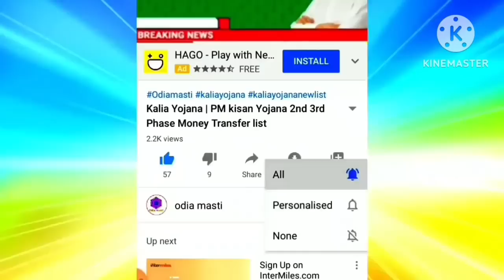today morning news odisha | heavy to heavy rain in odisha pm Kisan